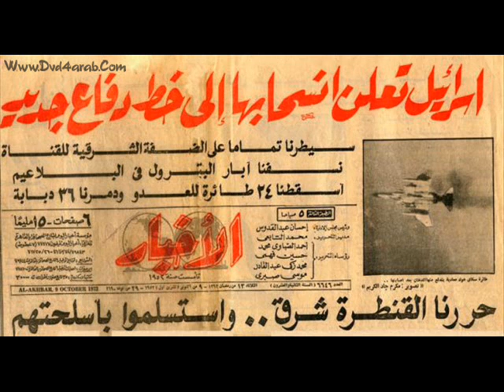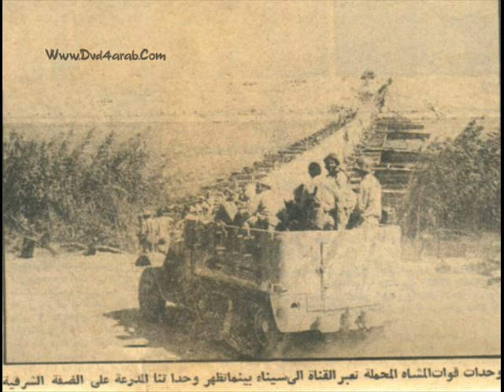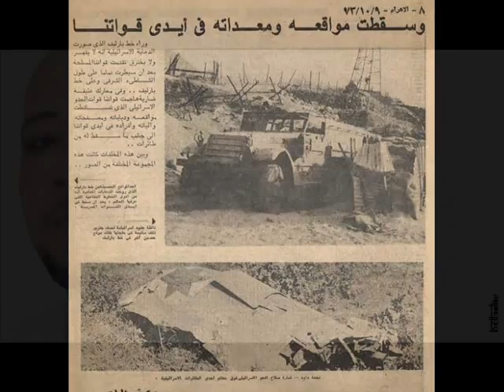إذاعة القاهرة"يا إسرائيل" باسم عبد المنعم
لو كنت بتكره أسرائـيل بجد  لازم تعمل شير للكليب دا
للتحميــل بصيغة mp3
للمزيــد من الاعمال زورونا علي الفيس بوك